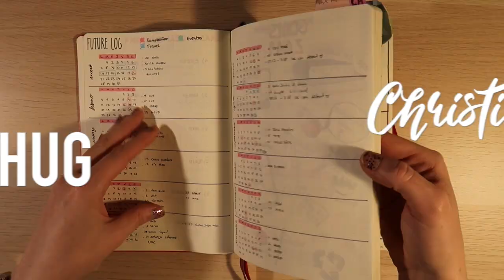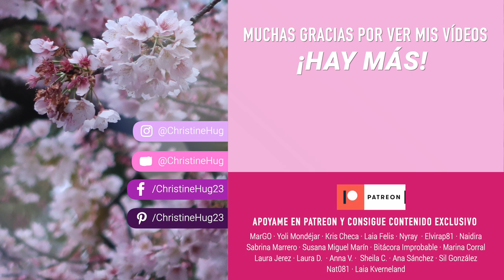¡VUELVO A YOUTUBE! + NOVEDADES de Hugme y LIFE UPDATE | Christine Hug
Después de un señor parón vuelvo a la carga con Youtube y el resto de plataformas donde me podéis encontrar :) Os traigo alguna noticia triste, pero novedades y noticias que me emocionan mucho!

—CONTACTO

—EQUIPO